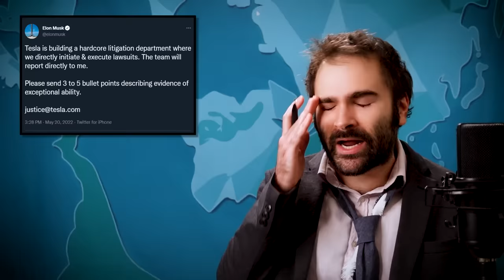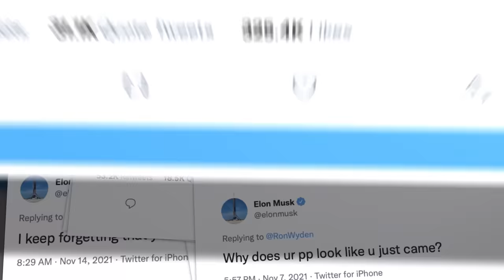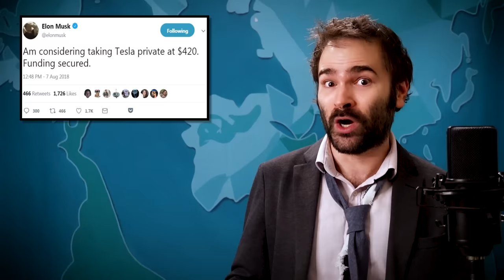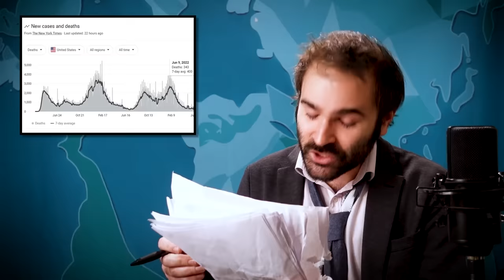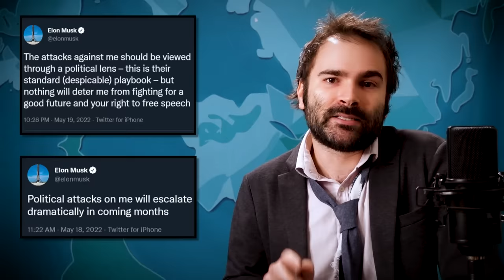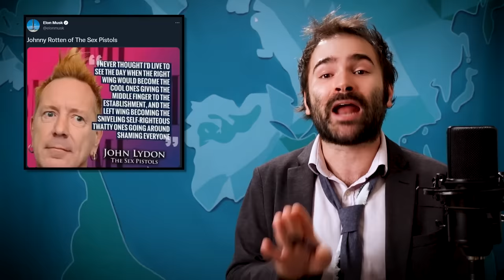Elon Musk "Versus" Twitter - SOME MORE NEWS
Hi. In this week's video, we discuss Elon Musk purchasing Twitter so he can impress his weird fans.

Executive Producer - Katy Stoll (@KatyStoll). Writer - Tom Reimann (@startthemachine). Directed by Will Gordh (@will_gordh). Edited by Gregg Meller (@greggmeller). Graphics by F. Clint DeNisco. Head Writer - David Christopher Bell. Producer - Nick Mundy. Researcher - Marco Siler-Gonzales (@mijo_marco). Associate Producer - Quincy Tucker (@quincyrashard).

Check out Raycon’s wireless earbuds—my guess is that you’re going to want to leave them a five-star review too.

Stop wasting time and start saving money when you use to mail and ship.

Athletic Greens is going to give you an immune-supporting FREE 1 year supply of

Chapters:
0:00 - Introduction
0:44 - Elon Musk Is Buying Twitter... Maybe, Probably Not
5:06 - Elon Musk Isn't A Genius
8:41 - Elon Musk Just Wants People To Think He's Cool and Funny
23:25 - Elon Musk Buying Twitter Might Ruin Tesla
29:07 - Elon Musk Doesn't Actually Want To Buy Twitter
32:33 - Elon Musk's Ideas For Twitter Are Terrible
41:00 - Elon Musk And His Weird Fans.
49:29 - Elon Musk Should Be Taxed More